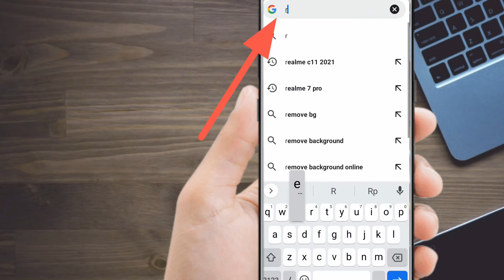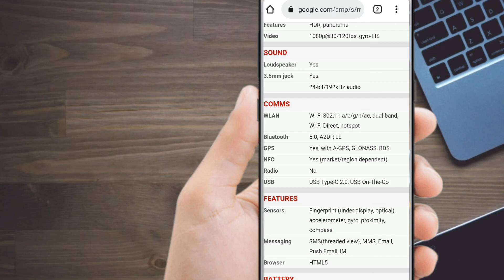Cara Cek Type USB Hp Android - Apakah Type C 2.0 atau 3.0 ataupun Type Lainnya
Assalamualikum,
Kali  ini Kang ree id membagikan video tentang cara mengetahui spek usb hp android. Oke, untuk lebih jelasnya,  tonton videonya sampai selesai ya. Terimakasih semua.
Wassalamualaikum

usb android
cek kualitas kamera hp